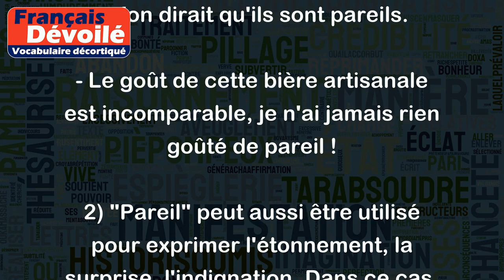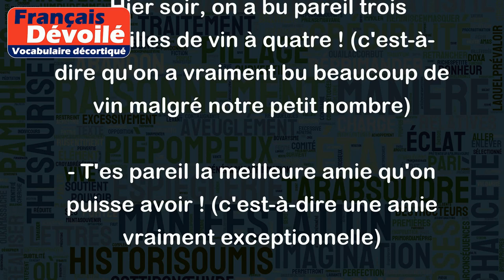Pareil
Le mot "pareil" peut avoir plusieurs sens en français, selon le contexte. Voici les principaux :
1) "Pareil" peut signifier "semblable", "identique", "égal". Par exemple :
- Ces deux robes sont pareilles.
- Les jumeaux se ressemblent tellement qu'on dirait qu'ils sont pareils.
- Le goût de cette bière artisanale est incomparable, je n'ai jamais rien goûté de pareil !
2) "Pareil" peut aussi être utilisé pour exprimer l'étonnement, la surprise, l'indignation. Dans ce cas, il est souvent renforcé par l'adverbe "pas". Par exemple :
- Ah non, je ne ferai pas pareille faute de français !
- Pas pareil de se retrouver tout seul à l'aéroport à 3h du matin sans personne pour venir me chercher !
- C'est vraiment pas pareil d'avoir un travail passionnant plutôt qu'une routine monotone.
3) En langage familier, "pareil" peut servir d'adverbe pour renforcer une affirmation. Dans ce cas, il est souvent placé en fin de phrase et peut se traduire par "vraiment", "sérieusement", "tout à fait". Exemples :
- Hier soir, on a bu pareil trois bouteilles de vin à quatre ! (c'est-à-dire qu'on a vraiment bu beaucoup de vin malgré notre petit nombre)
- T'es pareil la meilleure amie qu'on puisse avoir ! (c'est-à-dire une amie vraiment exceptionnelle)